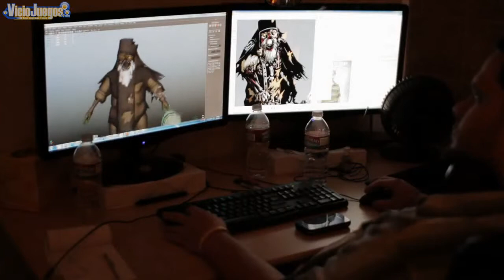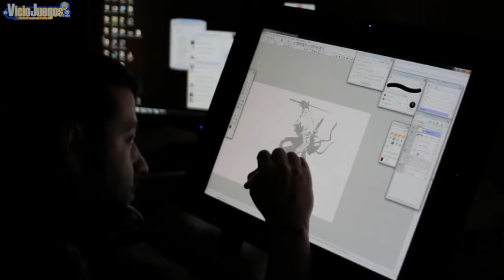Yaiba: Ninja Gaiden Z - Dev Diary #4: The Style of Slaughter [720p]